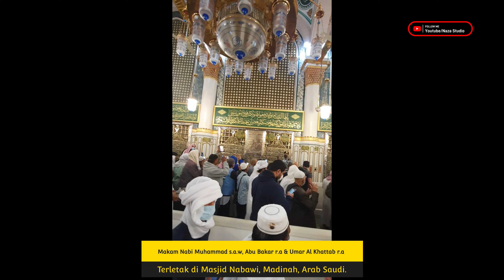Makam Nabi Muhammad s.a.w, Abu Bakar As Siddiq r.a & Umar Al Khattab r.a di Masjid Nabawi, Madinah.